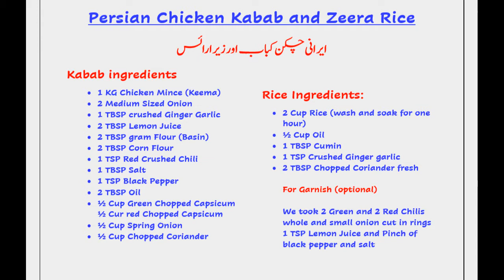Healthy Persian Chicken Kabab with Cumin Rice Recipe | Quick & Easy | ایرانی چکن کباب اور زیرا رائس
Today, I am bringing for you "Healthy Persian Chicken Kabab with Cumin Rice Recipe | Quick & Easy | ایرانی چکن کباب اور زیرا رائس"

Please do try and I am sure you all will love it. It is full of flavors in every bite and is a favorite all over the world. Recipe is easy to follow and I have given all the details required step by step.

Let me know in comments on your suggestions and feedback.

Ingredients :

Kabab ingredients

• 1 KG Chicken Mince (Keema)
• 2 Medium Sized Onion
• 1 TBSP crushed Ginger Garlic
• 2 TBSP Lemon Juice
• 2 TBSP gram Flour (Basin)
• 2 TBSP Corn Flour
• 1 TSP Red Crushed Chili
• 1 TBSP Salt
• 1 TSP Black Pepper
• 2 TBSP Oil
• ½ Cup Green Chopped Capsicum ½ Cur red Chopped Capsicum
• ½ Cup Spring Onion
• ½ Cup Chopped Coriander

Rice Ingredients:

• 2 Cup Rice (wash and soak for one hour)
• ½ Cup Oil
• 1 TBSP Cumin
• 1 TSP Crushed Ginger garlic
• 2 TBSP Chopped Coriander fresh

For Garnish (optional)

We took 2 Green and 2 Red Chilis whole and small onion cut in rings
1 TSP Lemon Juice and Pinch of black pepper and salt